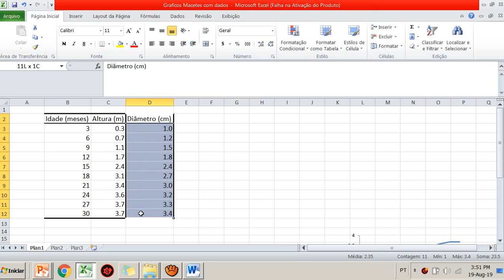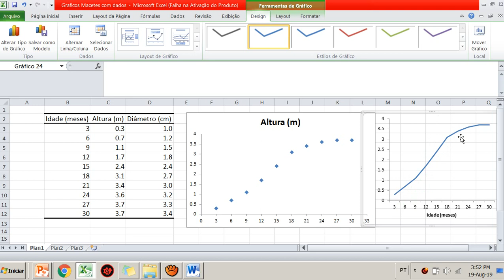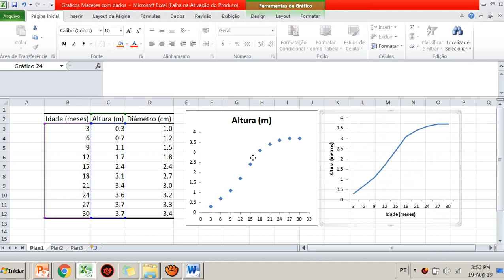📉📈 4 Gráfico de dispersão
Membros poderão pedir vídeos, explicações sobre seus dados, posso rodar análises para você dependendo do plano que você escolher e te ajudar na escrita de suas análises...
Um abraço!!! EDUCAÇÃO PARA TODOS! 👍🏼👊🏼

Este é um dos principais gráficos para apresentar dados entre duas variáveis quantitativas. Note que este tipo de gráfico tem certas vantagens em relação ao gráfico de linhas.